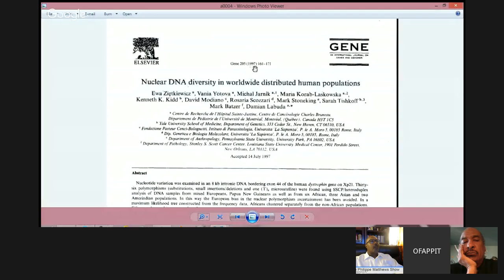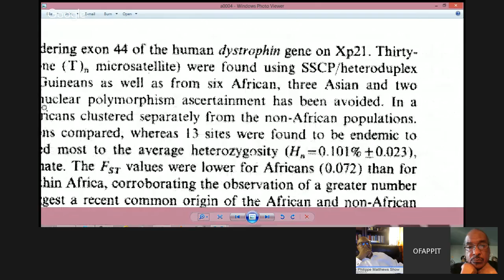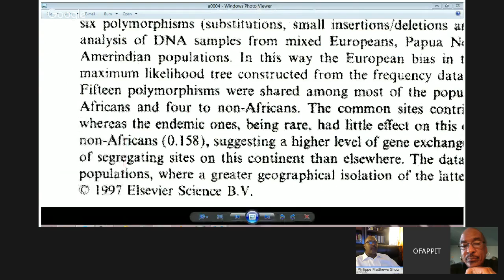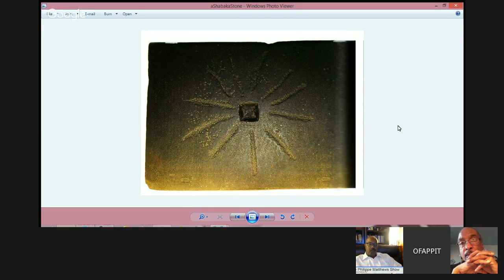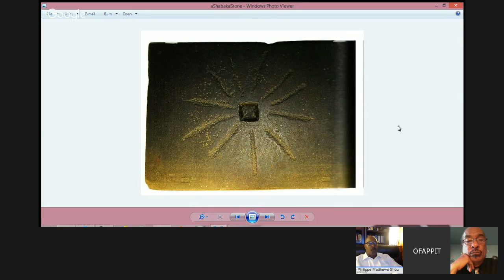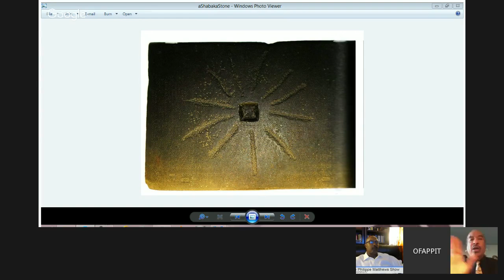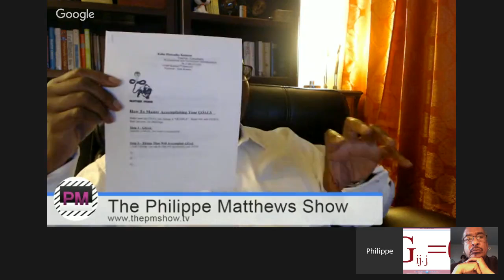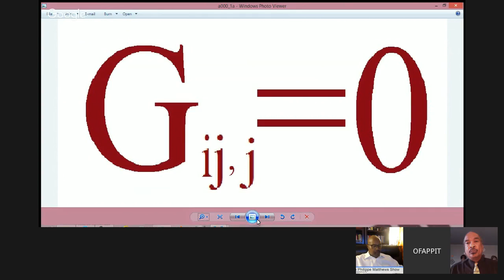(p1) Dr. Gabriel Oyibo and Professor Kaba Hiawatha Kamene (The Brilliance of Melanated Minds)!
Get your pens, pads and pencils ready to take notes and be transported to a new level of Melanated Mindset!

In this unprecedented event since the early 1990’s, Dr. Gabriel Oyibo and Professor Kaba Hiawatha Kamene for the first time will appear on the Philippe Matthews Show LIVE together to further discuss the frequency of GAGUT (God Almighty’s Grand Unified Theorem (binaural beats, solfeggio frequency, isochronic frequency), Ancient Egypt, the Shabaka Stone, tuning into the Frequency Specificity of the Pyramid Builders, Metaphysics and much, much more!

Please share this event with your friends and family members.

- The Grand Unified Theorem = the Theory of Everything with Dr. Gabriel Audu Oyibo
- Quantum Physics, Grand Unified Theorem and the Shabaka Stone with Kaba Hiawatha Kamene

Additionally, if you have specific questions that you would like for me to address to both of these esteemed Melanated Minds, please send your question to the Philippe Matthews Show LIVE and .

Thank you for your continued support of the Philippe Matthews Show LIVE, the Philippe Matthews Show After Hours and the Philippe Matthews Show Network!